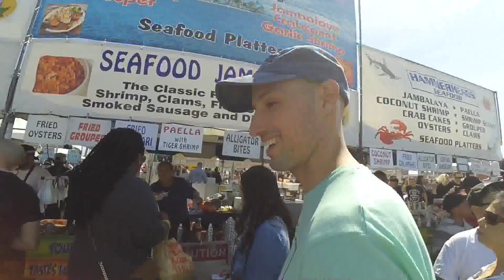Belmar NJ seafood festival 2017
Belmar seafood festival 2017